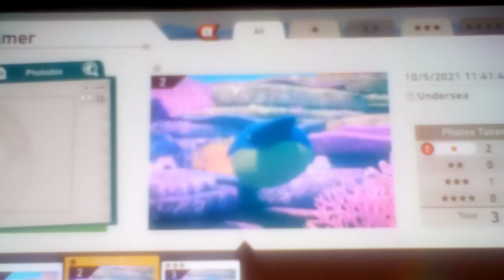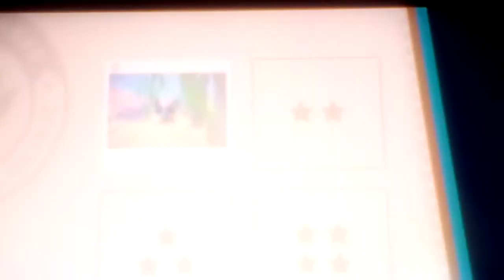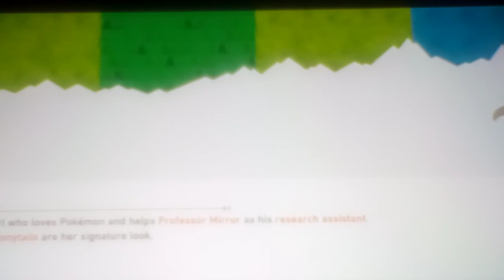Let's play New Pokemon Snap Part 35: Under The Damn Sea With Many Fish Pokemon